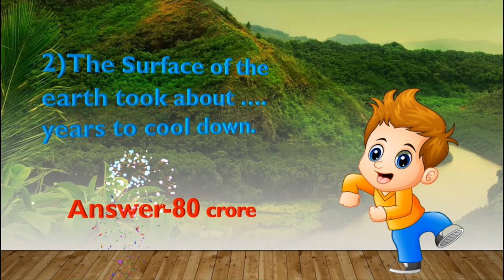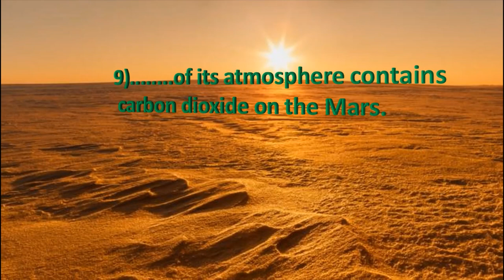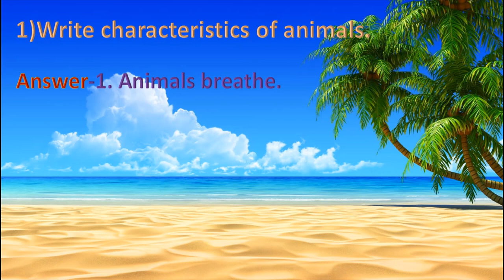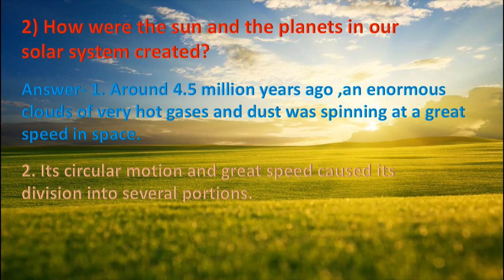Life On Earth Std 5 Question & Answers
This is the best way of learning History and it will surely beneficial for you.
This Video Contains Question And Answers For Lesson Life On Earth.
This May Help You For Short Revision Before Exams.
And for more interest fictional characters are used in this video.